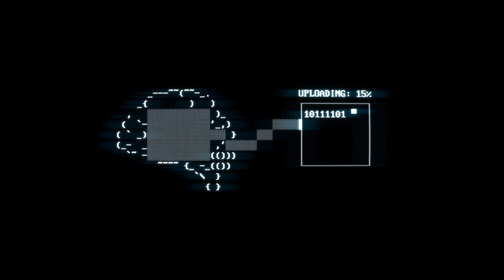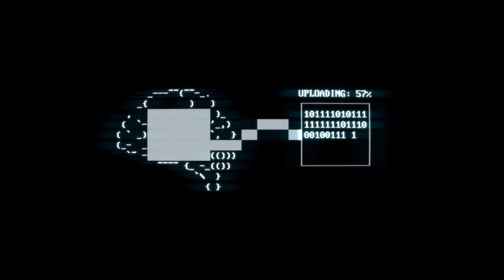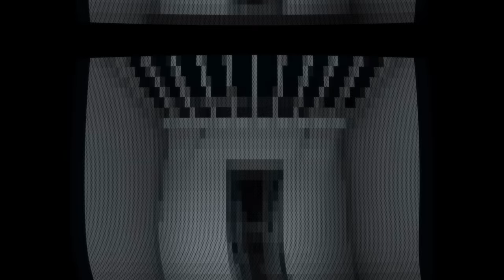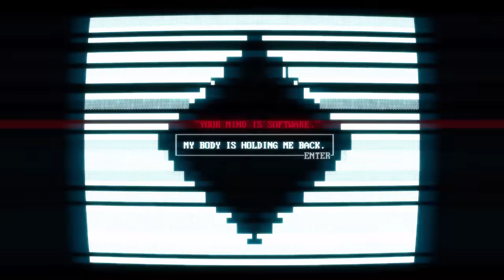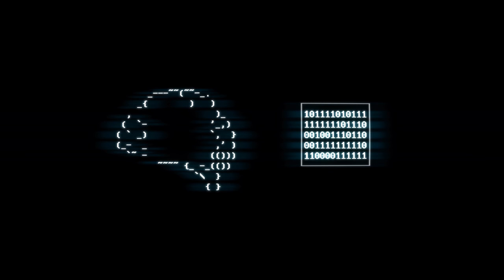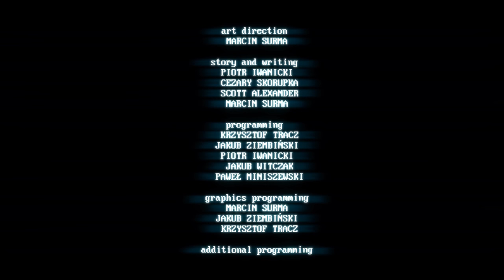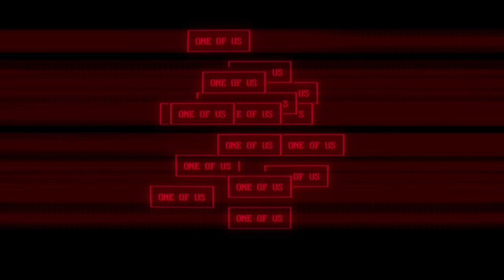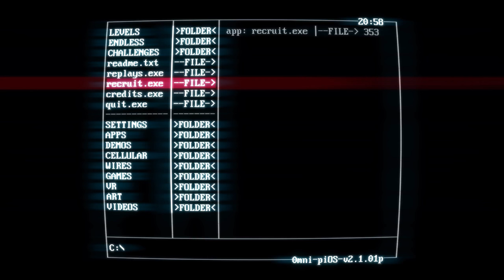SUPERHOT - Story Playthrough 6 - Enter The Core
I just killed all the red guys.
SUPERHOT IS THE MOST INNOVATIVE SHOOTER I'VE PLAYED IN YEARS!